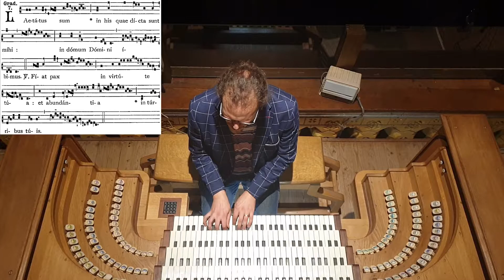Charles Tournemire - L'Orgue Mystique № 45 - Choral Alleluiatique № 3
Erik Jan Eradus plays Choral Alleluiatique № 3 from L'Orgue Mystique № 45 (Dominica XVIII post Pentecosten) by Charles Tournemire (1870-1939) on the 1923 Adema organ, St. Bavo Cathedral Haarlem (NL).

Laetatus sum:
I rejoiced at the things that were said unto me: we shall go into the house of the Lord. V. Let
peace be in thy strength, and abundance in thy towers.

Recorded with Neumann U87 Ai, Tascam DR680 Mk II, VDH Integration, Kemp SNS plug.